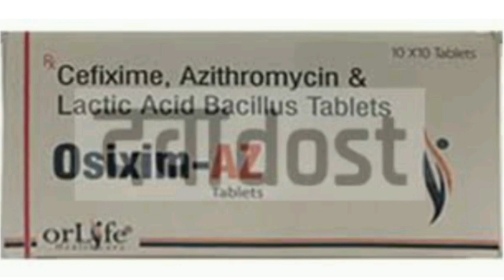Osixim AZ Tablets